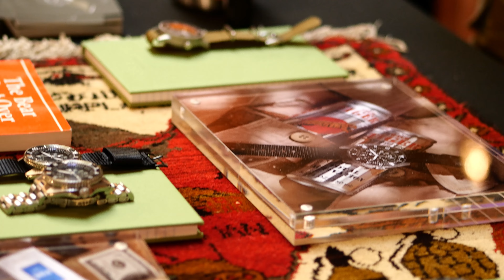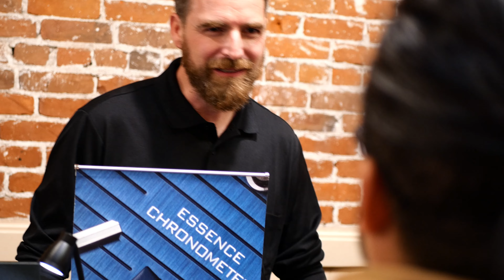Highlights from Intersect LA 2024, The BEST "New" Show for Microbrand Watches [Event Coverage]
My highlights from the latest iteration of what once started out as Nodus watches humble annual insider dinner, has grown into a full-on trade show in 2024.  It's always great to put faces to the names behind these popular brands and I look forward to seeing the indie wristwatch space continue to grow thanks to folks like the ones behind this tremendous event.

Astor+Banks
Christoper Ward
Dryden
Dufrane Watches
Farer
Formex
Jack Mason
Lorier
Marin Instruments
MK II
Nodus
So Labs
RZE
Raven
Seals Watch Co.
Standard H
Tornek Rayville
Tsao Baltimore
Vaer
Vero
Visitor Watch Co.